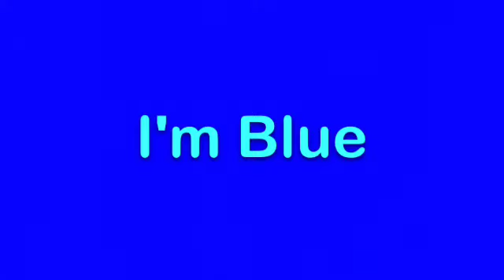I'm Blue - Oshawott // Throwback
WHEN DID I EVEN MAKE THIS!?!
2014?!? I dunno but here you go!
This is kinda unfinished... Lol.
Enjoy! ;P

Song:I'm Blue - Eiffel 65